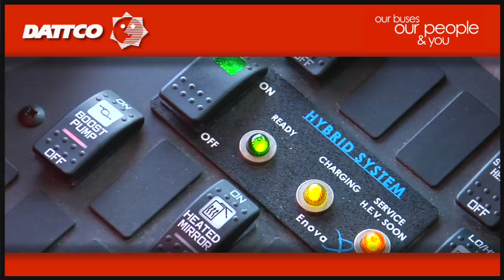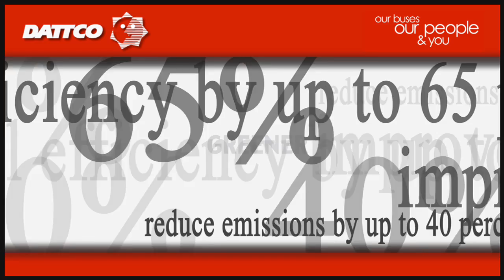DATTCO: Hybrid School Bus Project